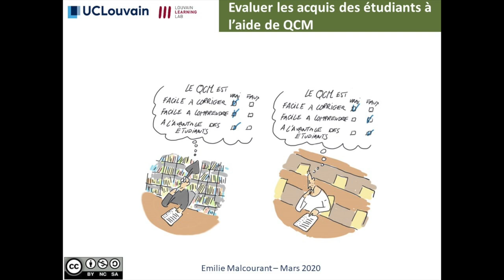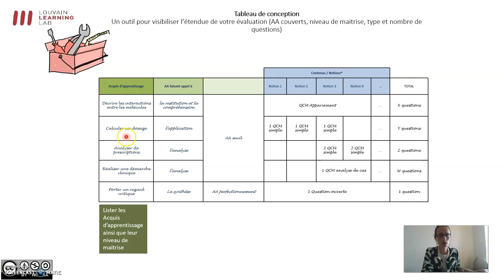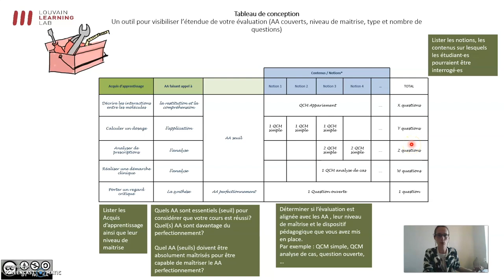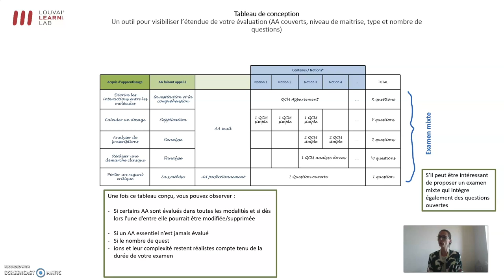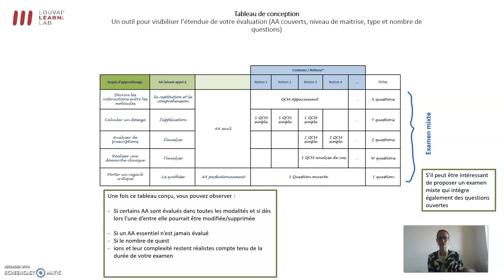5. Outil d'aide à la conception d'une évaluation : QCM ou non ?